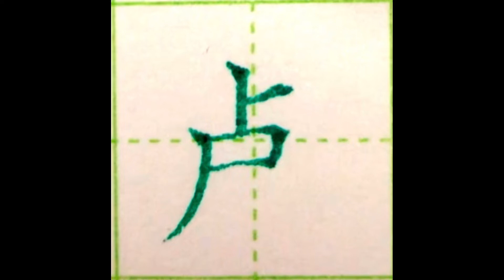“卢”字书写演示一下